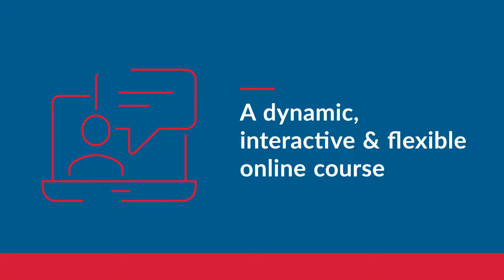EU Transport & Railway Affairs (ETCR) | June & July 2021 | Online 💻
The European Training Centre for Railways (ETCR), the College of Europe and the European Union Agency for Railways will be jointly organizing a new edition of the ETCR Seminar on EU Transport and Railway Affairs. This 2021 edition will take place fully online.

The seminar will take place in the following days: 23 June, 28 June - 2 July, 9 & 16 July 2021.
We look forward to e-meeting you!

College of Europe Executive Education, Training & Projects Office